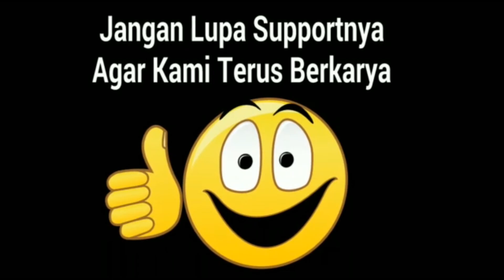Fandi pendol akui mesin lokal Sulawesi jos jos